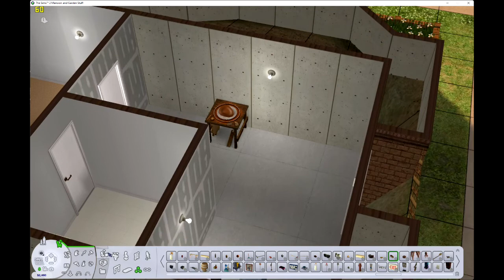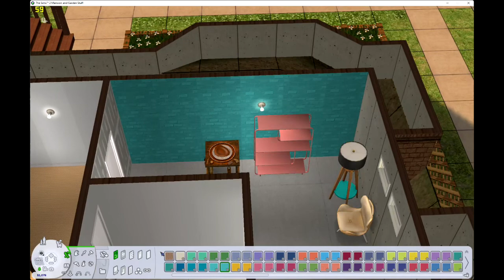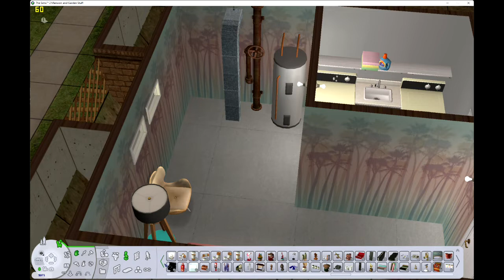Unlocking The Uberhood Challenge: Round 2 Pleasant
In which somehow Lilith is the backbone of this family?